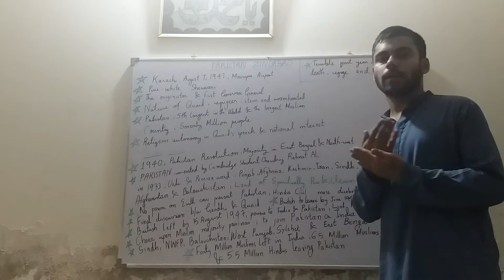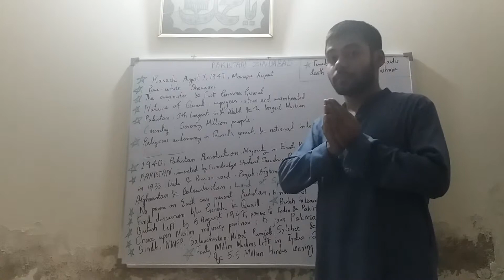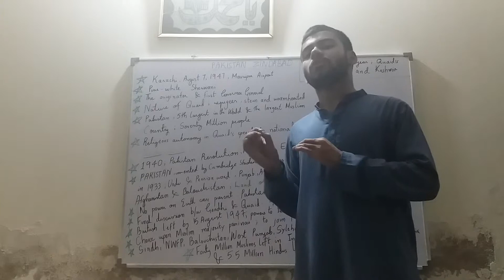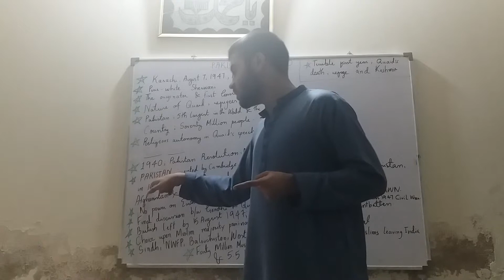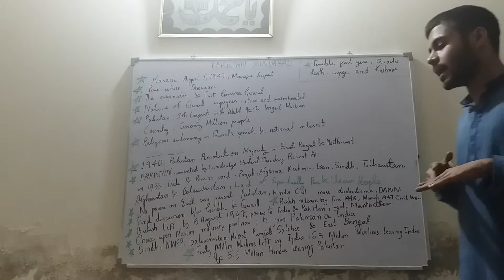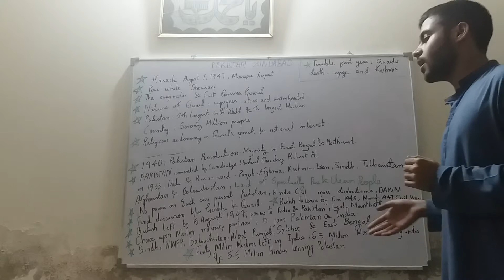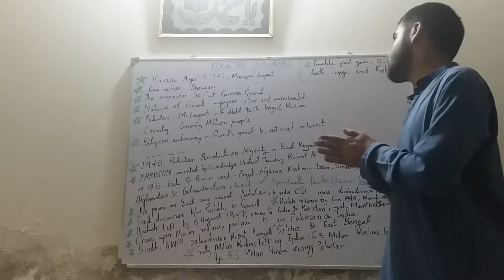Reading Text One "Pakistan Zindabad" | Intermediate English Book I | Sindh Text Book